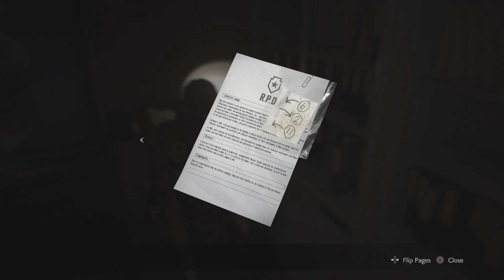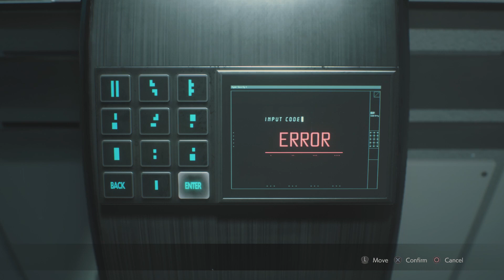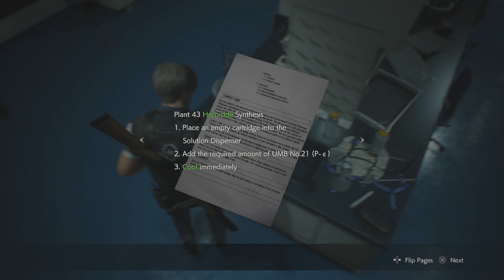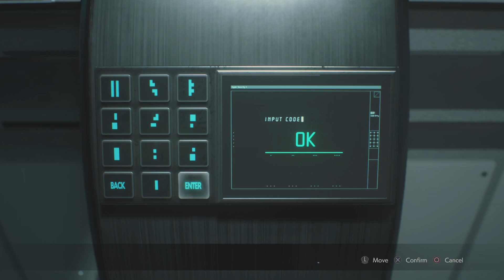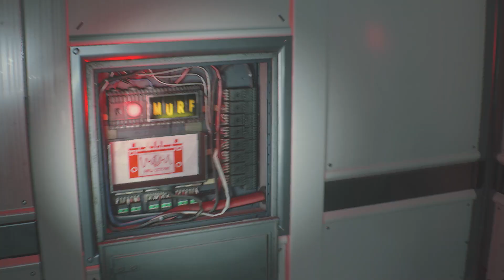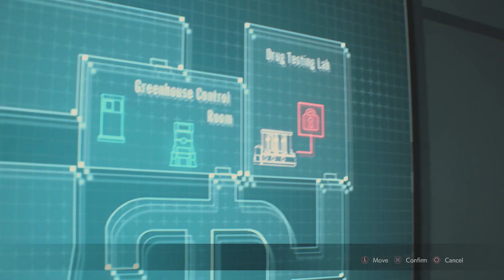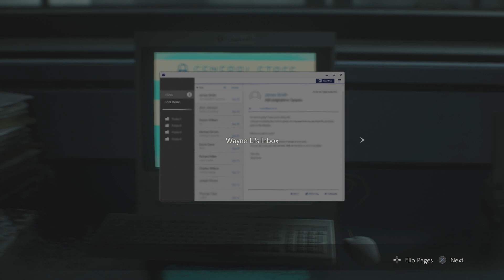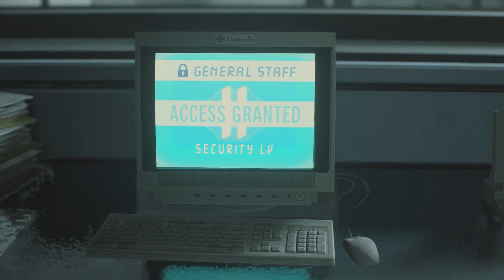Resident Evil 2 with friends part 5